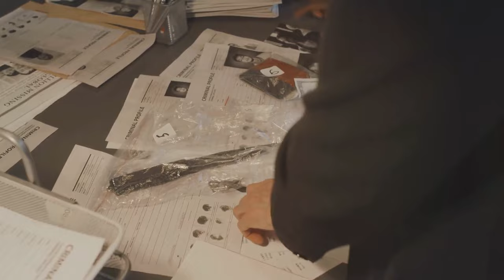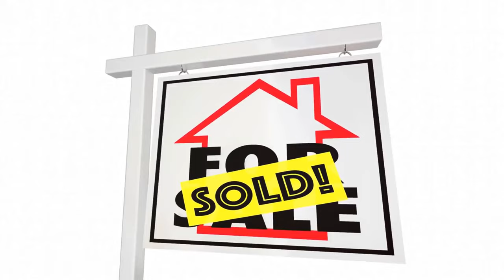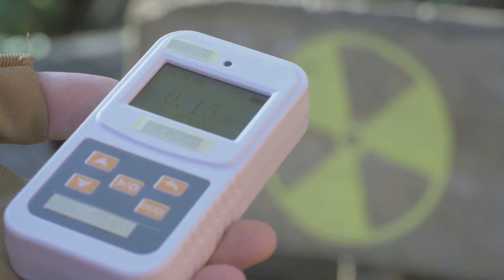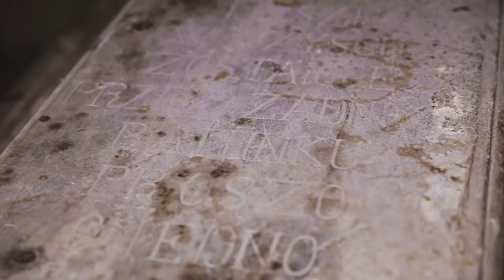Supernatural Investigations: Delving into the Abyss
In this intriguing video, we delve into the enigmatic realm of supernatural investigations. Join us as we explore unexplained phenomena, backed by anecdotal evidence and personal experiences. Encounter spine-tingling encounters, mysterious hauntings, and eerie occurrences that defy scientific explanation. Our aim is to bring you closer to the unexplainable and ignite your curiosity about the unknown. If you have a fascination for the supernatural, this is a must-watch!

OUTLINE:

0:00 "The Prelude"
0:46 "The Welcome"
1:33 "The Unseen Realms"
3:35 "The Investigator"
6:47 "The Haunted House"
10:03 "The Investigation"
13:32 "The Encounter"
16:35 "The Aftermath"
18:47 "End"